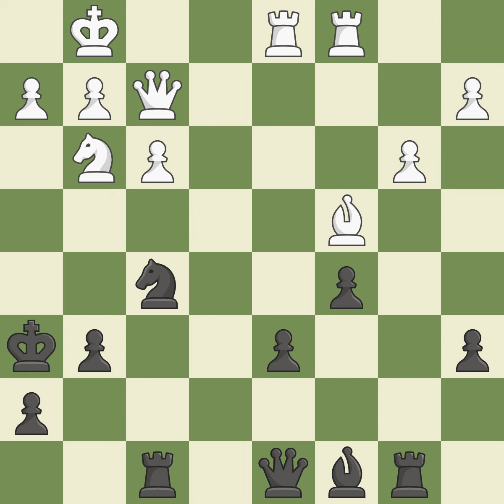King's Indian Defense: Smisch Yates Panno Main LineEvent: 1st Panno Masters 2012 Site:Mo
King's Indian Defense: Smisch Yates Panno Main LineEvent: 1st Panno Masters 2012 Site:Moron ARG Date:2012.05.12 Round:1.4 White:Krysa L. Black:Salinas Herrera P. Result0-1 ECOE84 WhiteElo:2423 BlackElo:2409 PlyCount144 EventDate:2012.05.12 EventTypetourn EventRound:s9 EventCountryARG EventCategory7 SourceMark Crowther SourceDate:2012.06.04 White:TeamCountryITA Black:TeamCountrySLO